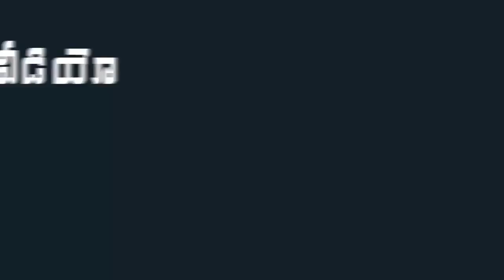Maharashtra MP Priyanka Chaturvedi Supports to YS Jagan Dharna In Delhi | Mana Aksharam